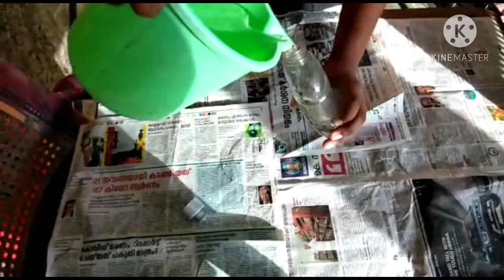Amazing experiment with vim bottle do at home|Chunkzz tube